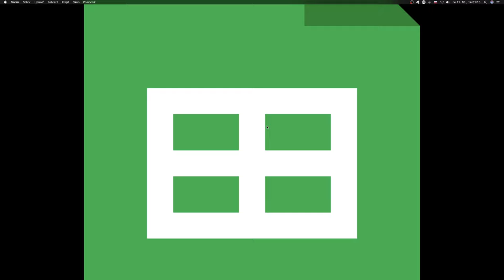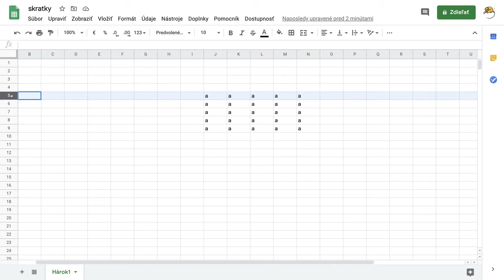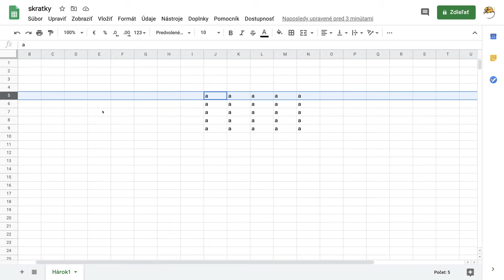4 - Skratka pre výber riadka - Google tabuľky